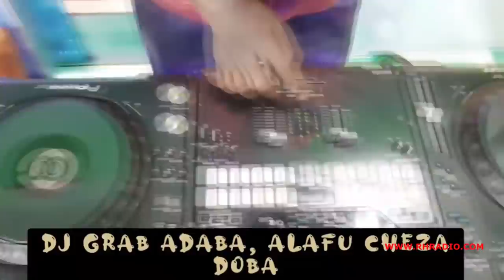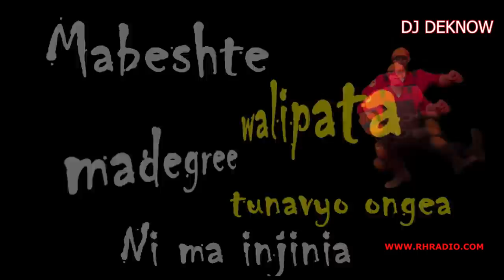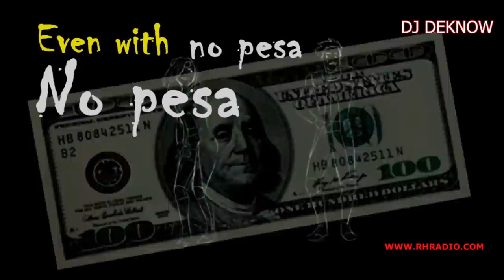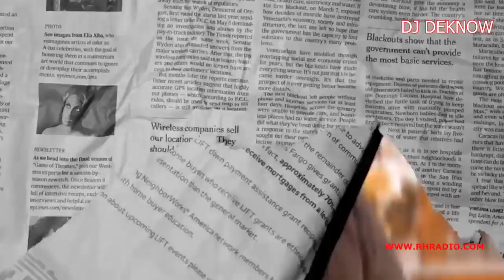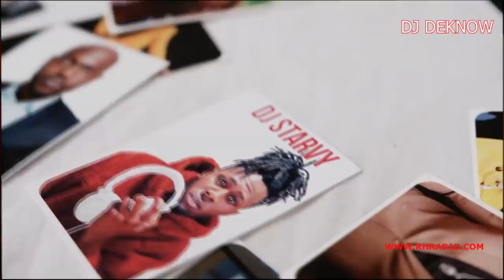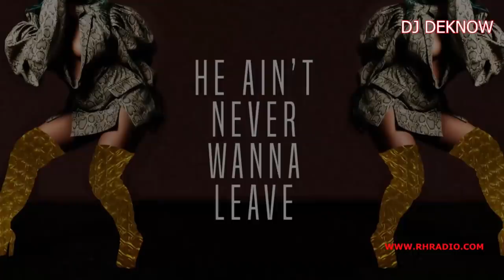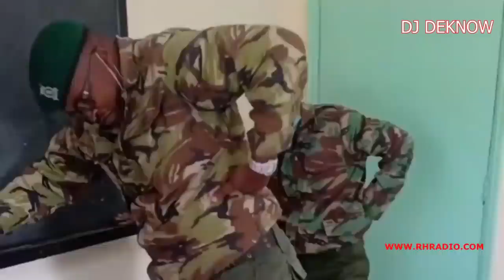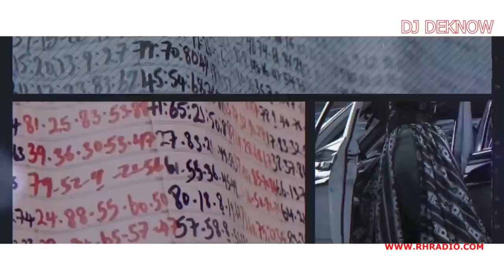BEST OF 2021 CLUB BANGERS SONGS VIDEO MIX DJ DEKNOW FT MEJJA,DIAMOND,NADIA,OTILE BROWN,JOE BOY EXRAY